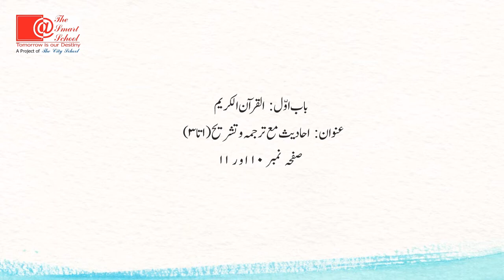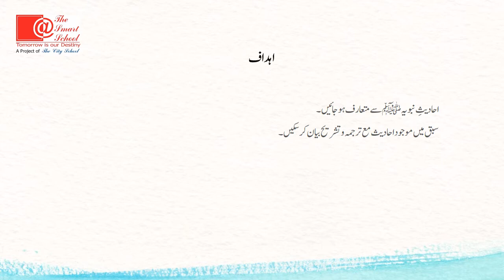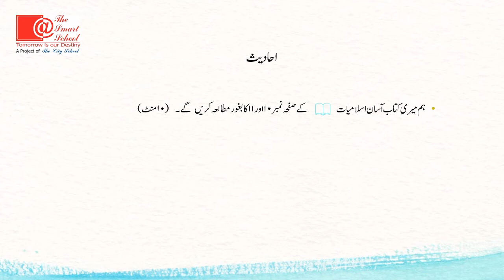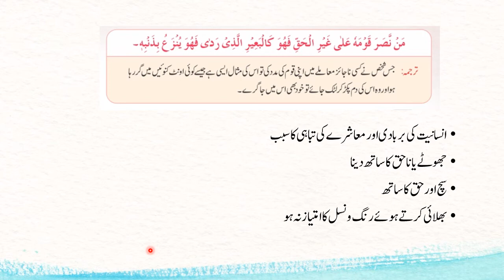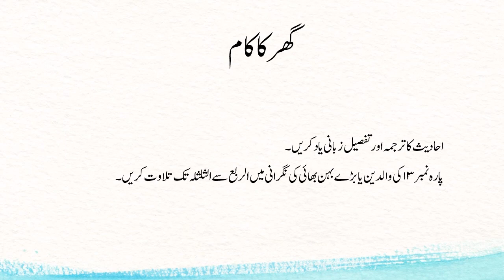Grade 7 Topic: Ahadees 1,2 and 3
Grade: 7
Subject: Islamiat
Topic: Ahadees 1,2 and 3